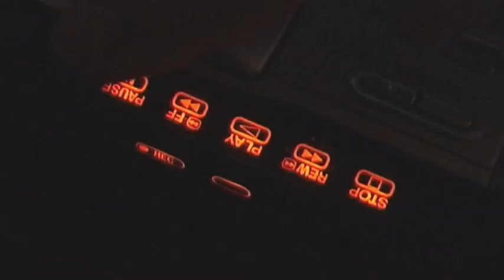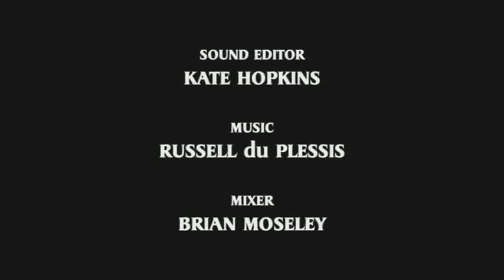Home Video - Short Film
Home Video, Short film produced by Magma Pictures ltd. Best Newcomer Rushes Short Film Festival 2006 - Silver Melies Leeds International Film Festival 2006.